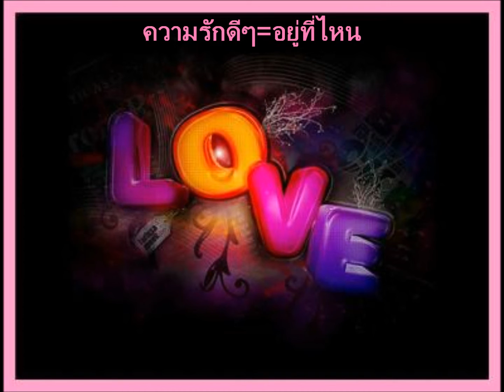♪ღ♪♪•* ความรักดีๆ=อยู่ที่ไหน♪♪ღ♪♪ Gift Anata *•♪ღ♪♪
*•♪ღ♪♪*•♪ღ♪♪*•♪ღ♪♪*•♪ღ♪♪*•♪ღ♪♪*•♪ღ♪♪*•♪ღ♪♪*•♪ღ♪♪*•♪ღ♪♪
มองดูคนรอบๆ กาย มองใครๆ เขารักกัน  มองมันอยู่อย่างนั้นแม้ว่า
มันจะทำให้น้อยใจ  คนมันเคยมีคู่กาย คนมันเคยมีคู่ใจ
 มันเลยทนไม่ไหวต้องทำอะไรสักที*
*•♪ღ♪♪*•♪ღ♪♪*•♪ღ♪♪*•♪ღ♪♪*•♪ღ♪♪